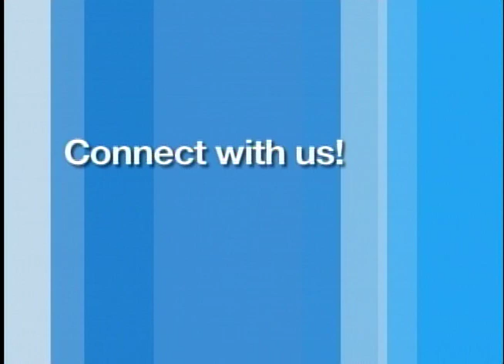Voice of BC - New Kids on the Block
Newly elected BC Liberal MLAs Peter Milobar (Opposition Critic for the Environment & Climate Change) and Tracy Redies (Opposition Critic for Finance & BC Hydro) join guest host Keith Baldrey on this week's episode. They discuss what it is like to be the new kids on the block, topics related to their critic portfolios as well as some of the other priorities their party has is store for this session of the legislature.